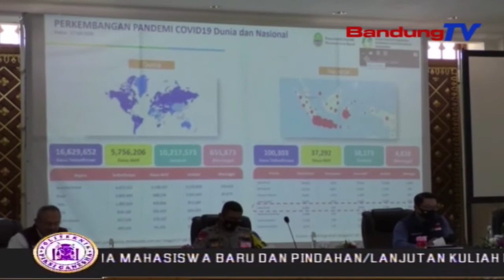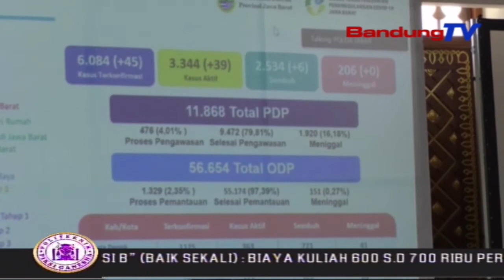Denda Protokol Kesehatan Capai 100 Hingga 500 Ribu Rupiah | SBR | BANDUNGTV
SBR | BANDUNGTV | KRISANTI | Gubernur Jawa Barat Ridwan Kamil Menyatakan, Dirinya Telah Menandatangani Peraturan Gubernur Atau Pergub Terkait Denda Protokol Kesehatan. Dalam Pergub Yang Telah Berlaku Mulai Minggu Ini Tersebut, Denda Yang Dikenakan Terhadap Pelanggar Mencapai Seratus Hingga 5 Ratus Ribu Rupiah.